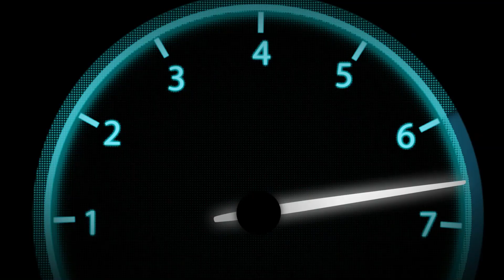ALLOMOTEUR.COM - Boite de vitesses auto AUDI Q8 3.0 UKQ 8HP-65A